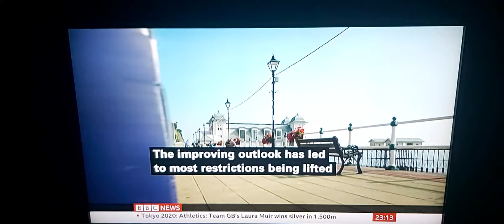Welsh Government Press Briefings BSL clip on BBC News Channel on Friday 6th August 2021 - plan eases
BBC News at 11:00pm with BSL interpreter on BBC News Channel on Friday 6th August 2021.

Mark Drakeford, First Minister of Wales in Cardiff.